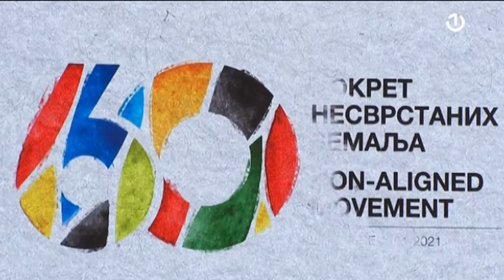Dodik optužio svjetske sile za stanje u BiH